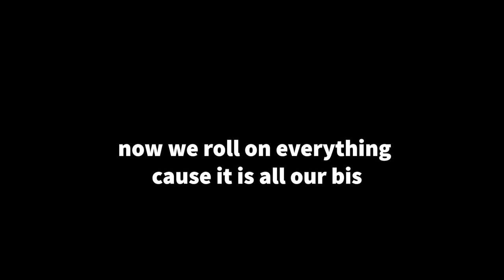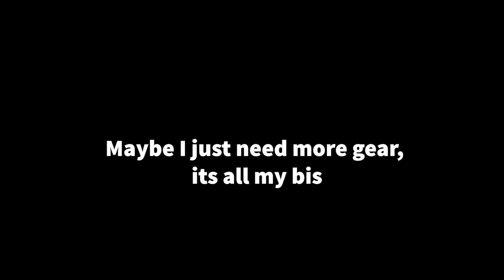That's My BIS - An Ode to Fury Prot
The Fury Prot warrior theme song